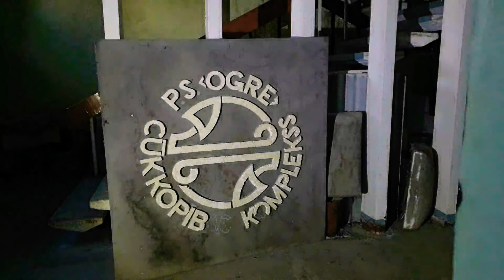Abandoned interesting building. Mavic mini 2#dji